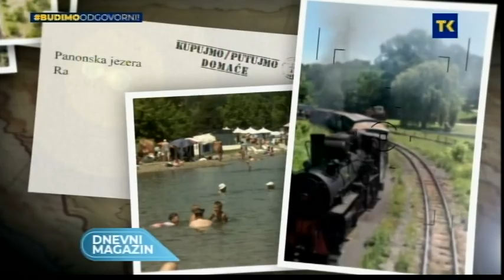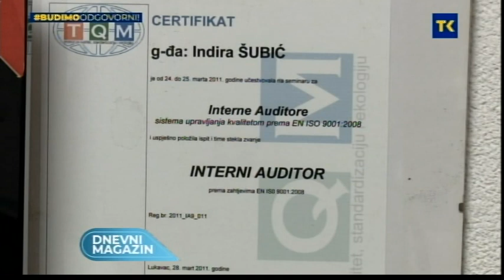KUPUJMO/PUTUJMO DOMAĆE LUKAVAC 27 11 2020